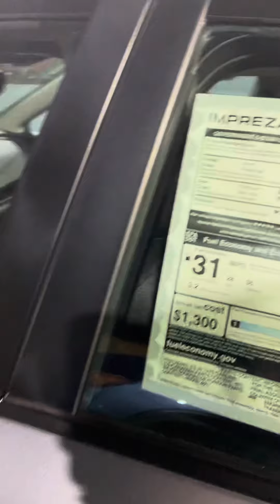Cathy VIP Impreza